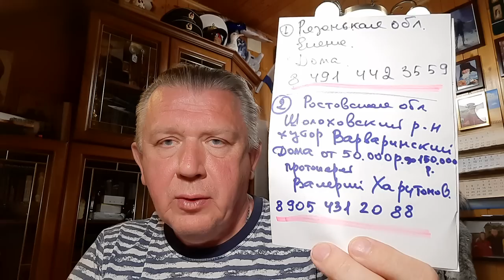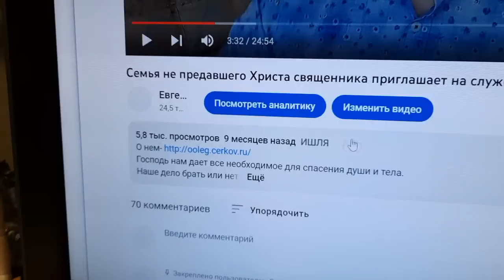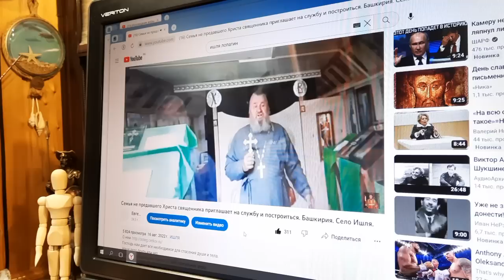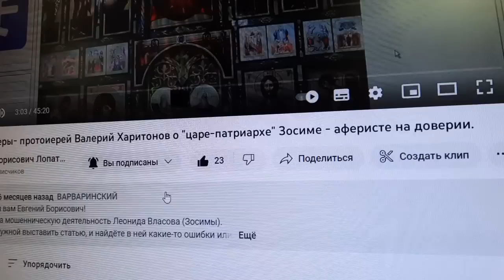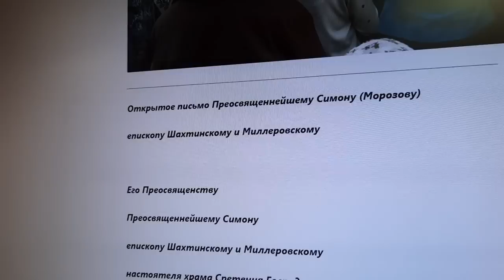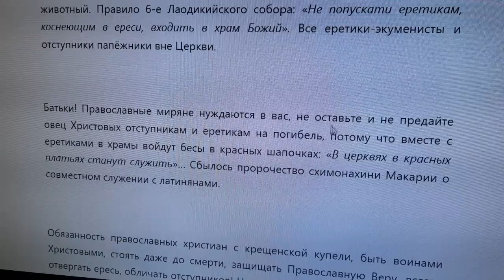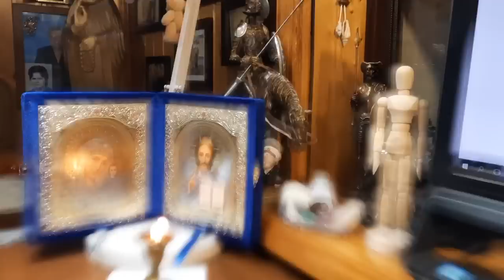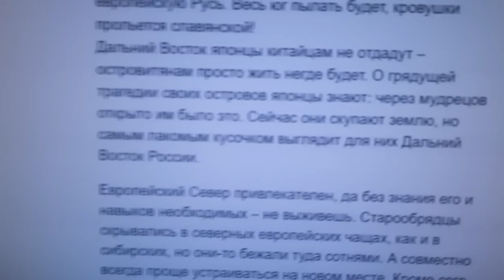Дома на продажу для живых, не в мороке православных христиан России.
Просьба находящихся в мороке не беспокоить.
Матушка Ольга (вацап) 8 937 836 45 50
2 предложение Елена 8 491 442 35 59
3 предложение протоиерей Валерий Харитонов (вацап) 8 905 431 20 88

Господь управит.
Будем жить!